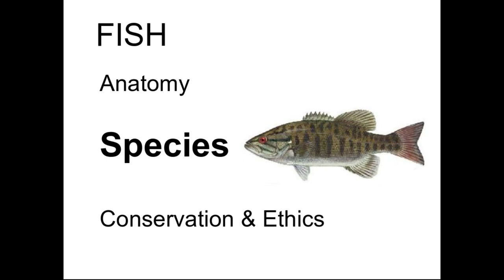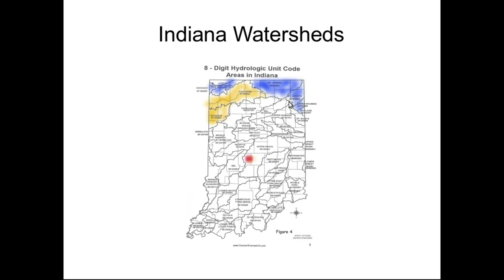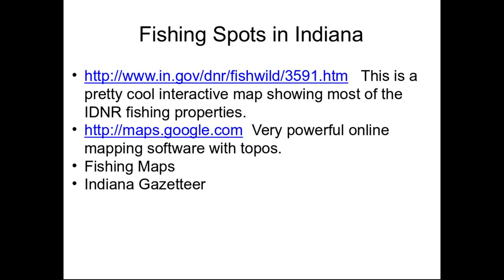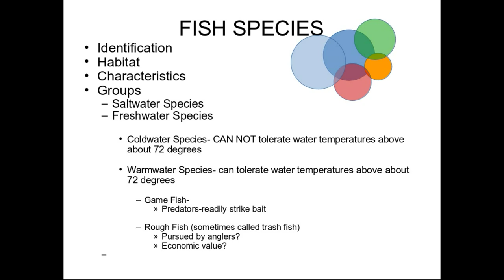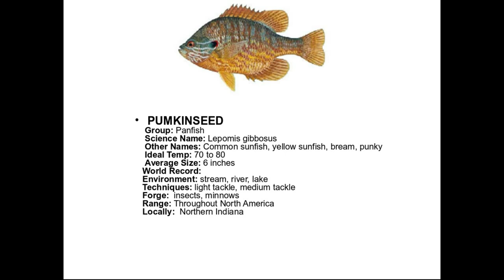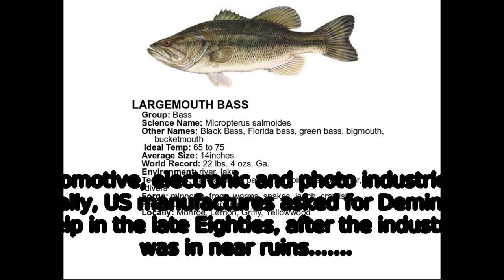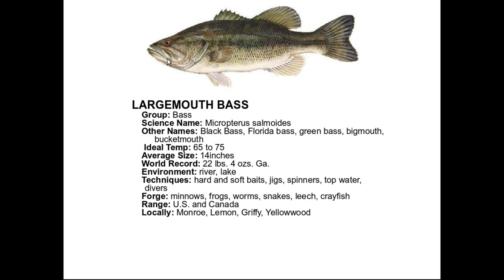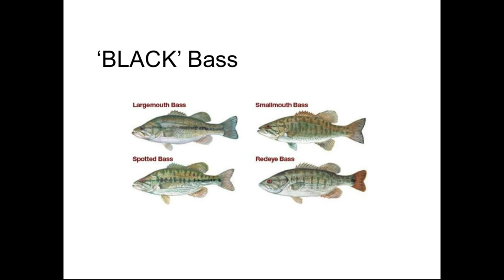Unit 2-1-2 Fish Species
What is the difference between a smallmouth and largemouth bass?  How do you find the next, great fishing spot? What family do bluegill belong to? We look at more freshwater species and start to define various groups of fish.